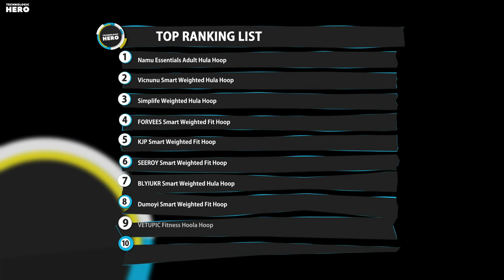Top 10: Best Smart Weighted Hula Hoop of 2022 / Fit Hoop for Adults Weight Loss, Fitness Hoop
00:00 Gurzita Weighted Infinity Hoop Plus

00:34 VETUPIC Hoop Hula Weight Loss

01:05 Dumoyi Smart Weighted Fit Hoop

01:34 BLYIUKR Smart Weighted Hula Hoop

02:04 SEEROY Smart Weighted Fit Hoop

02:35 KJP 3Smart Weighted Fit Hoop

03:07 FORVEES Weighted Hula Hoop

03:35 Simplife Weighted Hula Hoops for Adults

04:07 Vicnunu Weighted Hula Hoop

04:38 Namu Essentials Adult Hula Hoops